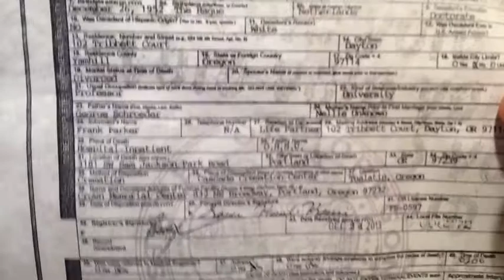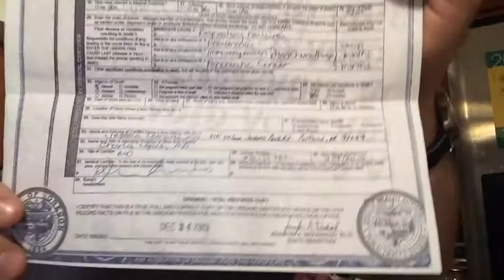Carl Schroeder Never Died From Cancer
The vlog will show the proof of Carl Schroeder's death certificate.